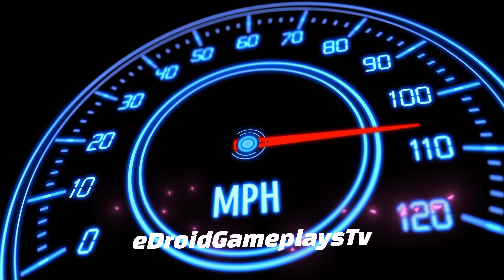E30 Drifting Car Uber Crazy Driver: Taxi Simulator 2024 #7 Car Game Android Gameplay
E30 Drifting Car Uber Crazy Driver: Taxi Simulator 2024 #7 Car Game Android Gameplay). In this game, you'll get to drive your own taxi. So, if you're a fan of driving, you are up for a challenge, or even if you want to take a break from your hectic life, then this game is worth checking out. This game is going to keep you entertained and addicted for hours on end. Why? Because there are tons of challenges that you need to complete. This game also comes with a fun multiplayer option, and you can play with your friends.

Features